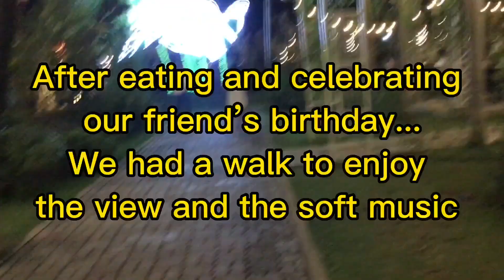IT’s HER BIRTHDAY...THE FAIREST AMONG US 🤣 / Atchinggemms